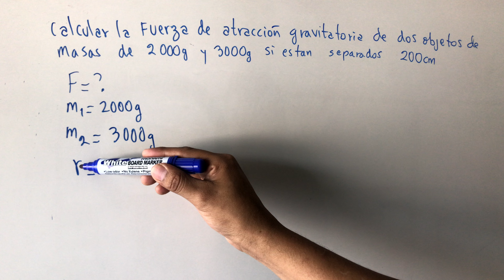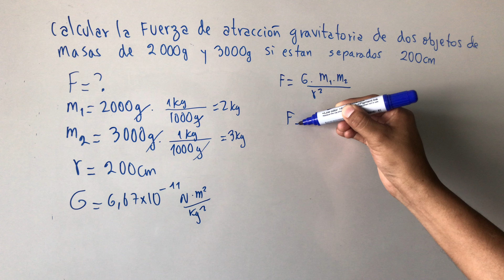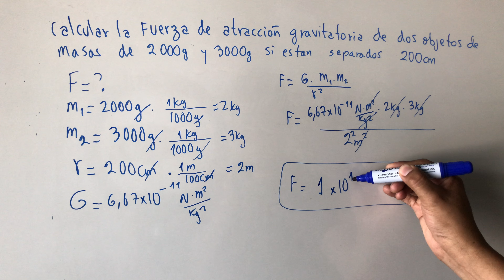GRAVITACIÓN UNIVERSAL calcular la fuerza gravitatoria de dos objetos de 2000 g y 3000g separados 200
GRAVITACIÓN UNIVERSAL

FÍSICA

MRUV

MOVIMIENTO PARABOLICO

MRU

CALORIMETRIA CALOR

DINÁMICA

TRABAJO MECÁNICO

CURCUITOS

POTENCIAL ELÉCTRICO

NOTACIÓN CIENTÍFICA

ENERGÍA

Temperatura

ACÚSTICA

ONDAS

DILATACIÓN DE LOS SÓLIDOS